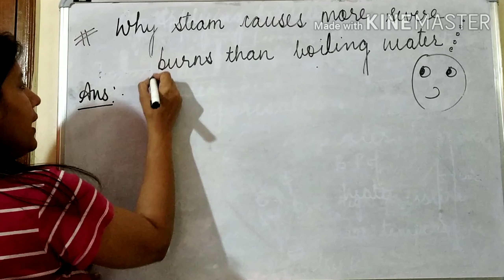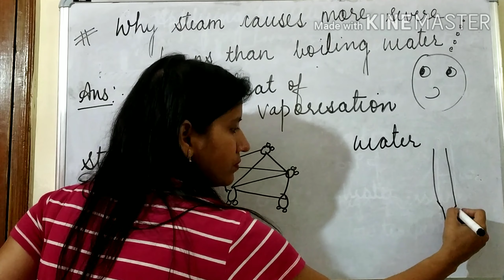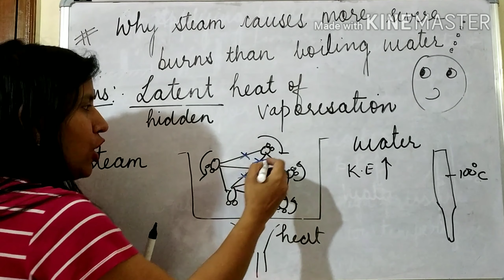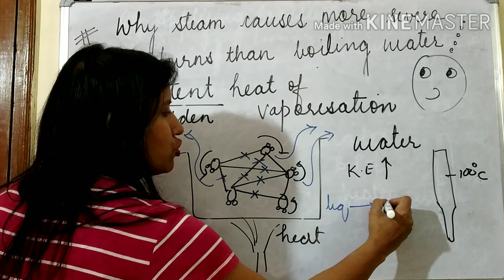STEAM CAUSES SEVERE BURNS THAN WATER/CHAPTER 1/MATTER AND ITS SURROUNDING/CLASS 9/SCIENCE/N CERT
STEAM CAUSES SEVERE BURNS THAN WATER
MATTER AND ITS SURROUNDING/CLASS 9/SCIENCE/N CERT
LATENT HEAT OF VAPORIZATION
class 9#
water vapour
burn with water vapour